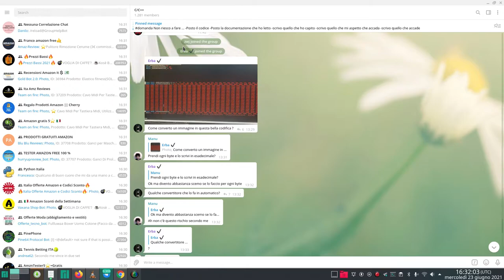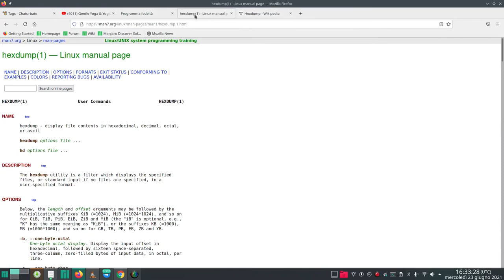convertire un immagine: hexdump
22 giugno 2021